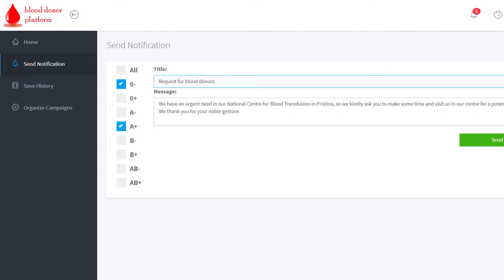Blood Donor | Fostering Health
Blood Donor is the 2018 winner in the category Fostering Health.
Mentor: Sava Dalbokov
Team: Fidan Uka, Arber Kukaj, Mensur Osmani

Blood Donor is a combined system of mobile and web applications developed for the National Centre for Blood Transfusion in Kosovo to spread the word when blood is urgently needed. Authorized users send a push notification from the web app to the mobile apps of chosen groups, requesting specific blood donations.

The app targets only those who have rested enough since their last donation. People notified can then confirm if they will donate blood. The mobile app offers statistics such as the number of donations for a given user or the quantity of blood donated. The NCBT can send notifications about future campaigns, with details and exact locations appearing in the mobile app.

Blood Donor stands out with a simple and easy to use design, ensures collaboration with local officials and delivers an effective process. With the use of new technologies and its great social value, the project is a clear winner, showing potential for creating solutions outside of its native Kosovo.